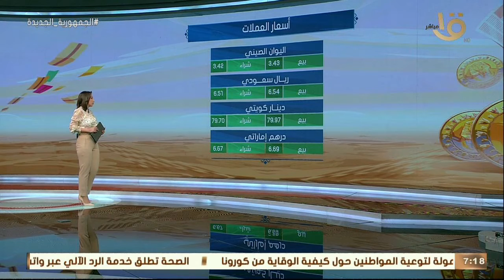صباح الخير يا مصر | جولة سريعة مع أسعار العملات الرسمية والذهب